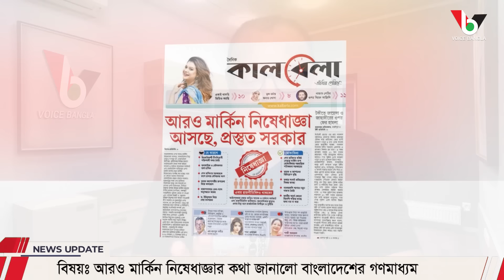আরও মার্কিন নিষেধাজ্ঞার কথা জানালো বাংলাদেশের গণমাধ্যম I Mostofa Feroz I Voice Bangla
আরও মার্কিন নিষেধাজ্ঞার কথা জানালো বাংলাদেশের গণমাধ্যম

*** ANTI-PIRACY WARNING ***